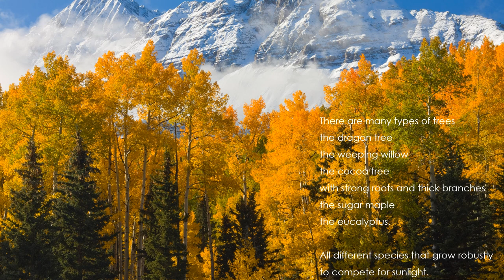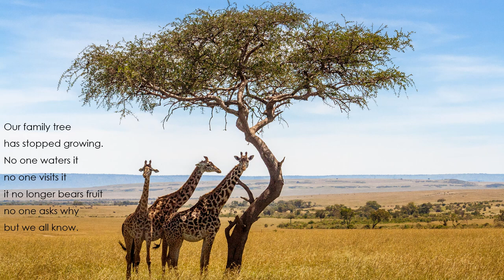"The Tree" by Elizabeth Torres (Read by Kareem Badreddine)